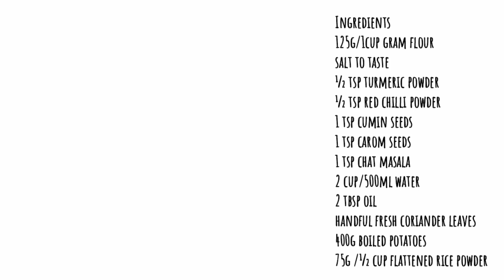आलू और बेसन के कुरकुरे स्नैक्स की एकदम नई और आसान रेसिपी Aloo besan snacks indian quick and easy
Ingredients
Quick and easy snacks
Aloo besan snacks Indian
Indian snacks easy

125g/1cup gram flour
salt to taste
½ tsp turmeric powder
½ tsp red chilli powder
1 tsp cumin seeds
1 tsp carom seeds
1 tsp chat masala
2 cup/500ml water
2 tbsp oil
handful fresh coriander leaves
400g boiled potatoes
75g /½ cup flattened rice powder